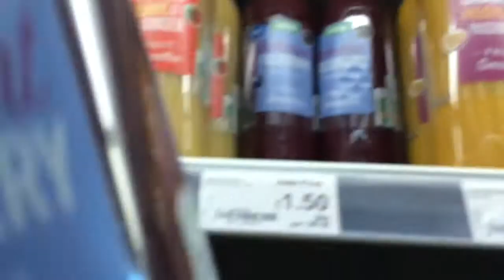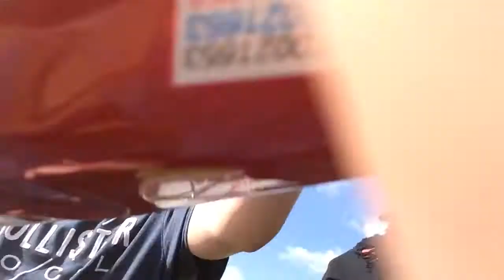WE GOT KICKED OUT!!